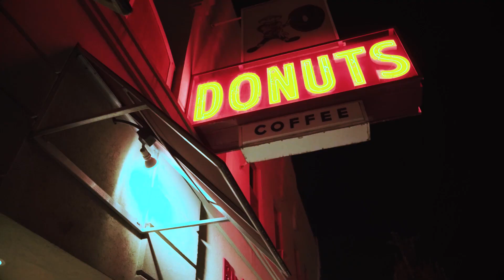Justice Pota - "Issa Rock Belt / Issa BB" (Official Video) Shot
Artist - Justice Pota
Song - Issa Rock Belt / Issa BB